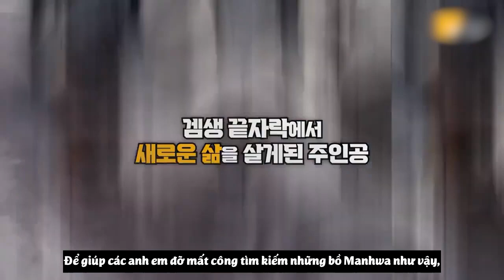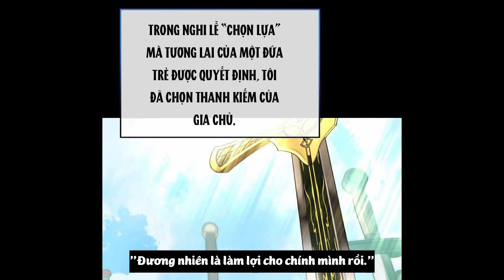Top 10 Manhwa Mới Có Main Siêu Bá Đạo Cực Ngầu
- Video: Top 10 Manhwa Mới Có Main Siêu Bá Đạo Cực Ngầu